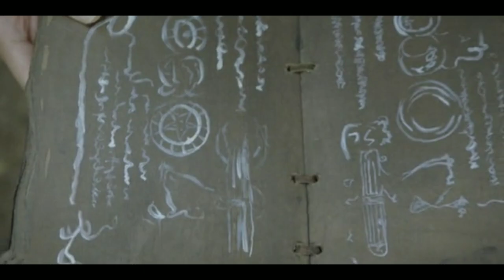Douluo Continent 斗罗大路 (starring Xiao zhan) || part 01 || Hindi explanation by ORAYAN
Douluo Continent (Chinese: 斗罗大陆; pinyin: Dòu Luō Dà Lù) is a 2021 Chinese television series based on a fantasy novel of the same name by Tang Jia San Shao, starring Xiao Zhan and Wu Xuanyi.[2][3] It premiered on Tencent Video, CCTV and WeTV on February 5.[4]

Douluo continent episodes

Douluo Continent
Genre
Fantasy
Action
Adventure
Based on
Douluo Dalu (斗罗大陆) by Tang Jia San Shao
Written by
Tang Jia San Shao
Wang Juan
Directed by
Yang Zhen Yu
Starring
Xiao Zhan
Wu Xuanyi
Opening theme
"Standing Proudly at the Edge of the Clouds" (傲立云端) by Gao Tai Yu, Ao Zi Yi and Liu Run Nan
Ending theme
"Starry River" (星河) by Wu Xuanyi
Country of origin
China
Original language
Mandarin
No. of seasons
1
No. of episodes
40 (Original version)
33 (CCTV version)
Production
Producers
Fang Fang
Yu Wan Qin
Li Xiao Biao
Zhang Meng
Xu Jian (徐建)
Ren Qiang (任强)
Jing Qi Shen (景麒駪)
Production locations
Hengdian World Studios
Xiangshan Film and Television Town
Camera setup
Multi-camera
Running time
45 minutes per episode
Production companies
Tencent Penguin Pictures
New Classics Media
Release
Original network
Tencent Video
CCTV
Picture format
1080i (HDTV)
Original release
February 5, 2021 –
April 2021
Chronology
Followed by
Douluo Continent 2[1]

Having lost his mother, Tang San and his father depended on each other to survive. Because he had to bear heavy burdens since childhood, Tang San grew up meticulous and mature for his age. Tang San awakened his powers when he was six years old and was sent to an academy for training. He becomes a disciple of Yu Xiaogang and looks after the orphaned Xiao Wu as her older brother. To improve their soul power, Yu Xiaogang sends them to the Shrek Academy where together with five other geniuses, they come to form the Shrek Seven Devils. As they gain fame, conflicts arise between the Shrek Seven Devils and students from other academies. The young heroes unintentionally become involved in the fight for imperial power between first prince Xue Qinhe and fourth prince Xue Beng. Meanwhile, Tang San discovers the culprit that murdered his mother and their secret plot to destroy the nations. To prevent them from succeeding, Tang San gathers up allies to fight a difficult war.[5]

Main Edit
Xiao Zhan as Tang San[6]
Han Hao Lin as Tang San (young)
A former young prodigy of the renowned Tang Sect. Weilder of dual martial souls, Sky Hammer and Lan Yin Grass.
Wu Xuanyi as Xiao Wu[7] (voiced by Qiao Shi Yu)
An orphan girl whose martial soul is a rabbit.
Supporting Edit
Seven Devils of Shi Lan Ke

Gao Tai Yu as Dai Mu Bai (voiced by Wei Chao)
Liu Mei Tong as Zhu Zhu Qing (voiced by Li Shi Meng)
Liu Run Nan as Ou Si Ke
Ding Xiao Ying as Ning Rong Rong (voiced by Liu Qing)
Ao Zi Yi as Ma Hong Jun (voiced by Su Shang Qing)
Shrek Academy

Calvin Chen as Yu Xiaogang / Grandmaster (voiced by Wang Kai)
Qiu Xin Zhi as Fei Lande, founder and director of Shrek Academy (Shi Lan Ke)
Zhang Wen as Liu Erlong (voiced by Ma Hai Yan)
Others Edit
Zhong Zhen Tao as Tang Hao (voiced by Xuan Xiao Ming), Tang San's father.
Zhu Zhu as Bi Bidong
Huang Can Can as Hu Liena / Qian Ren Xue (voiced by Lu Xi Ran)
Bao Xiao Song as Prince Xue Xing
Shen Xiao Hai as Ning Feng Zhi
Wen Sheng Hao as Ju Dou Luo
Wang Yi Fan as Ye Zhiqiu
Liu Jiao Xin as Dugu Bo
Ren Qing Na Mu as Dugu Ya
Li De Xin as Yu Tianheng
Miao Hao Jun as Village Leader Ye Huo (voiced by Zhang Yao Han)
Yu An as Tai Long
Bao Bo Yu as Xue Qinghe
Du Jun Ze as Dai Weishi
Guo Jia Nuo as Shi Nian / Jian Dou Luo
Li Hao as Wang Sheng
Ma Dong Chen as Xiao Chenyu
Ma Rui Ze as Liu Long
Liu Wei as Village Leader of Sheng Hun Village
Cui Peng as Su Yuntao (voiced by Chen Guang)
Song Qing as Bu Le
Wang Gen as Xue Beng
Liu Ya Peng as Ma Hongjun's father

The series production for Douluo Continent was first announced in 2017.[8] On November 1, 2018, preparations for filming were ready and by the end of 2018, preparations for filming had begun.[9] Filming began in January 2019 until July of the same year.[10]

Xiao Zhan and Wu Xuanyi were first announced as the main characters of this series on December 28, 2019, together with the release of the official poster of this series featuring the two main characters.[11]